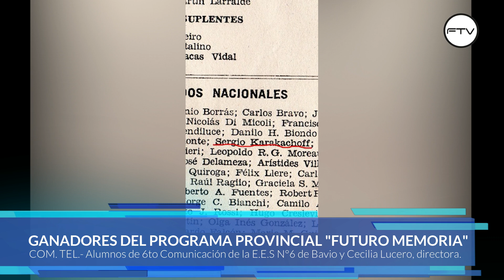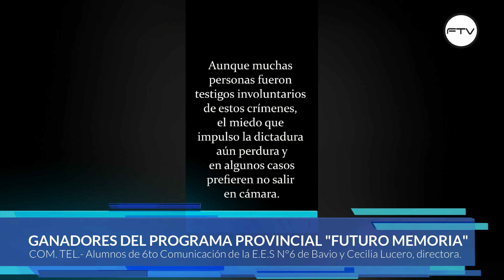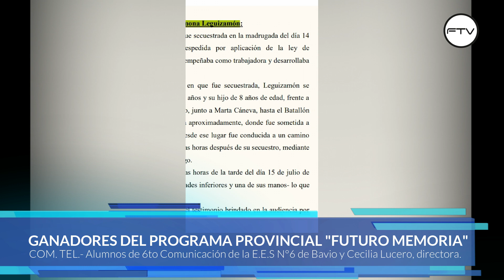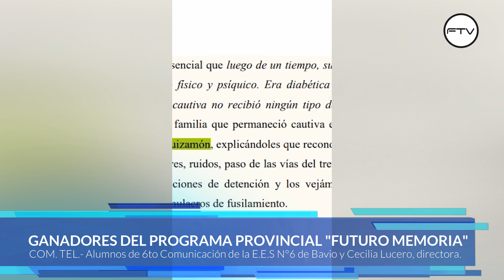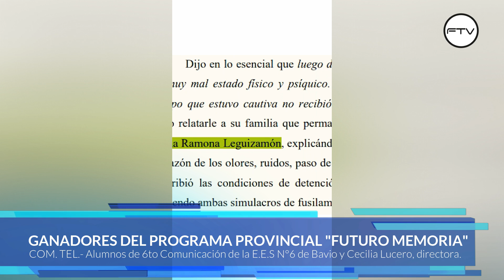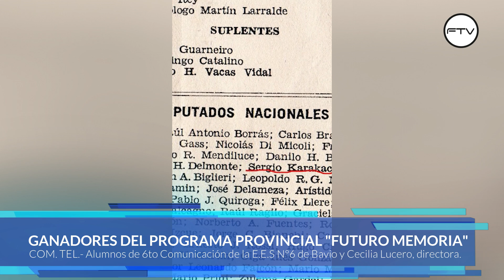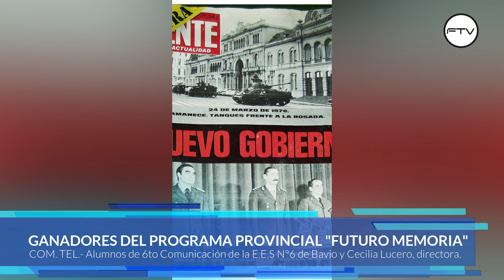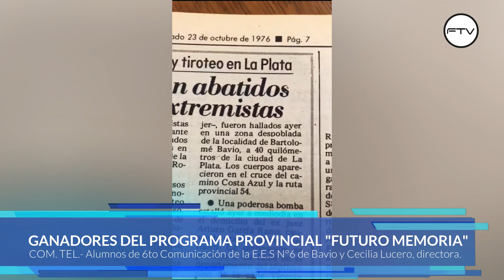GANADORES DEL PROGRAMA PROVINCIAL "FUTURO MEMORIA" 🏅👏🏽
Dialogamos para el programa Frecuencia con alumnos de 6to Comunicación de la E.E.S N°6 de Bavio y con su directora, Cecilia Lucero.

Nos contaron sobre la grata noticia de que el grupo "Haciendo Historia" con el documental "Rutas de Sangre" ha sido seleccionado como uno de los ganadores de este concurso impulsado por la Subsecretaría de Derechos Humanos de la Provincia de Buenos Aires. ¡Felicitaciones! 👏🏽